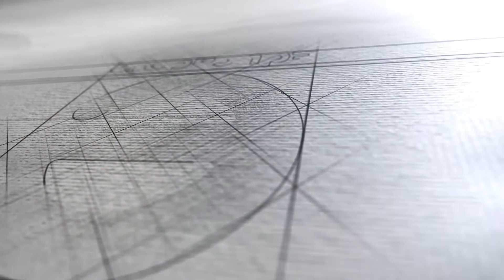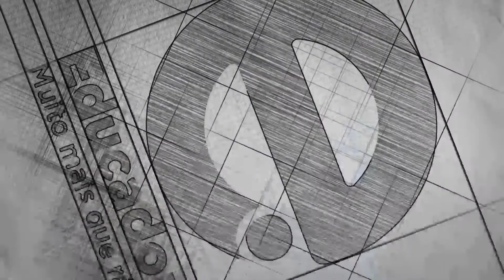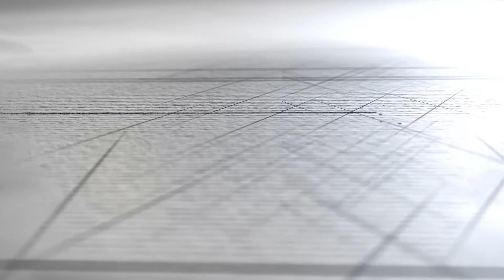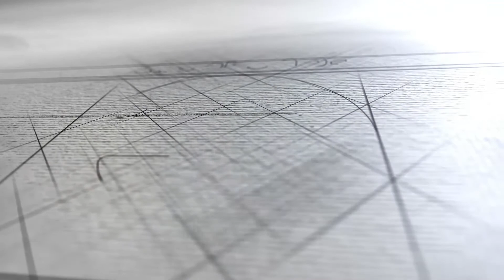Educadora Meio Dia (11/07/19)